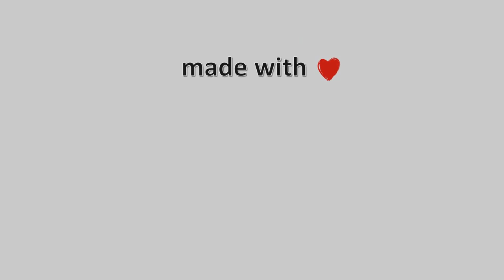💮 16-Μάρτη-2023, Mouzaki Panorama Camera Timelapses.gr 🇬🇷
Mouzaki Panorama Live Camera Timelapse.